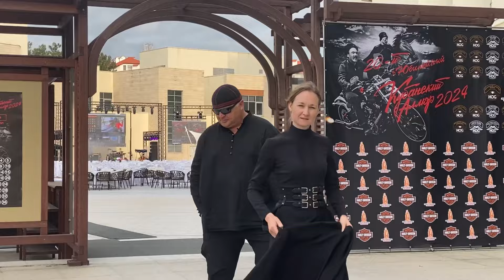Открываем 20й Кубанский аллюр Геленджик Школа Корогод